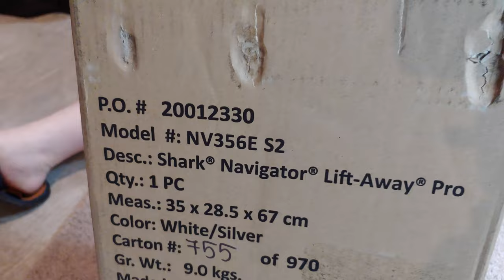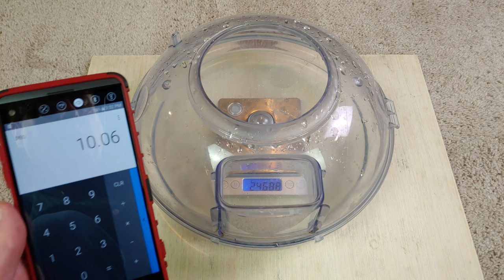MEGA Mini Meet 22 | New Shark Old Dirt Devil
After an 8 month pause, the Mini Meets have resumed. Thomas and I cover a lot of ground in this MEGA Mini Meet.